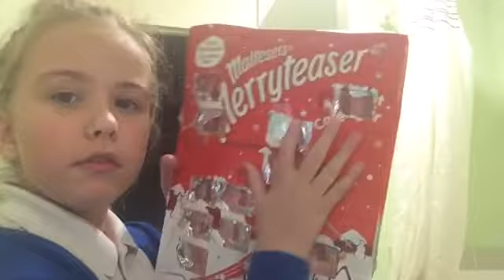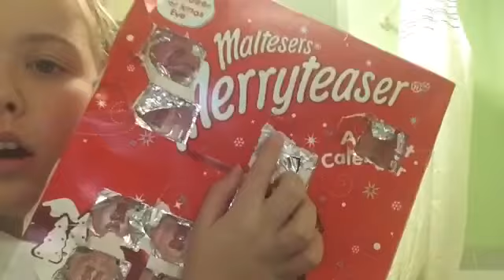Shortmas 😂|Vlogmas Day 13|Girly Shan